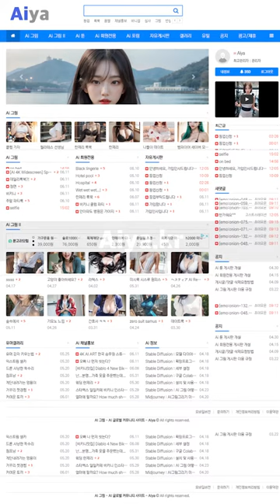AI 룩북🍓lookbook🍓바니걸 클럽복장 Barney Girl Club Dressed